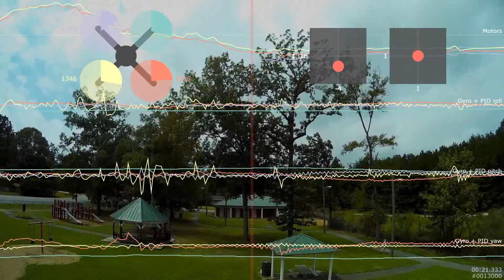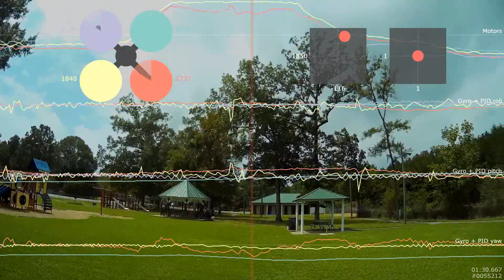Cleanflight "BorisB Beta" BlackBox Logging Test 1 -- Bluegrass.Multirotor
Quick punchouts and basic flying for testing CF blackbox data logging.  Time to get to tuning!